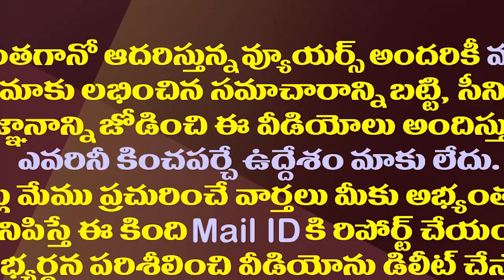ఇదీ ఏపీ పోలీస్ సత్తా..ఆ నోటోరియస్ గ్యాంగ్ ఆట ఎలా కట్టించారంటే| AP Police Arrests Notorious Gang